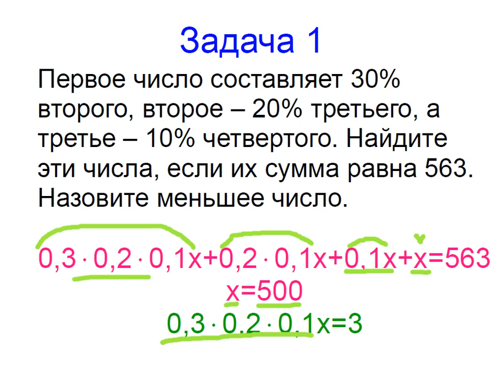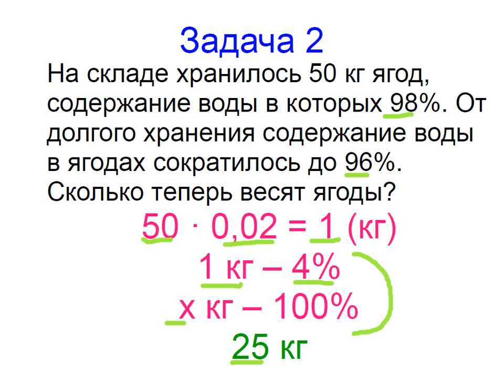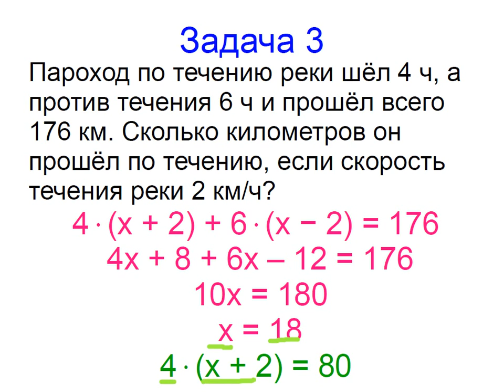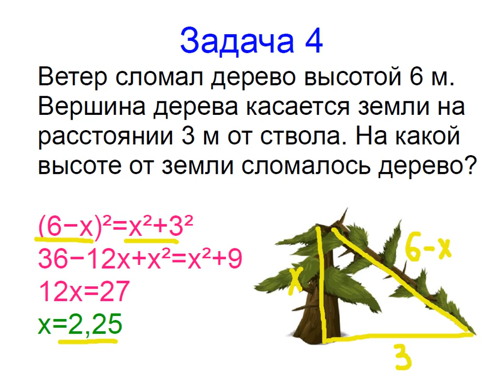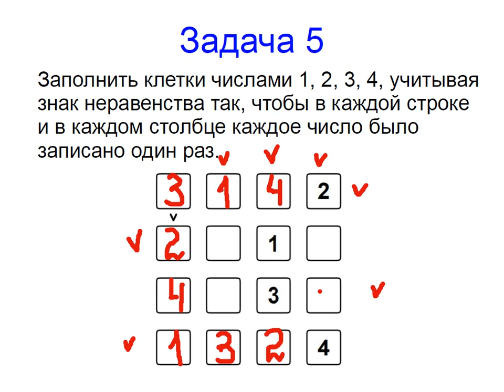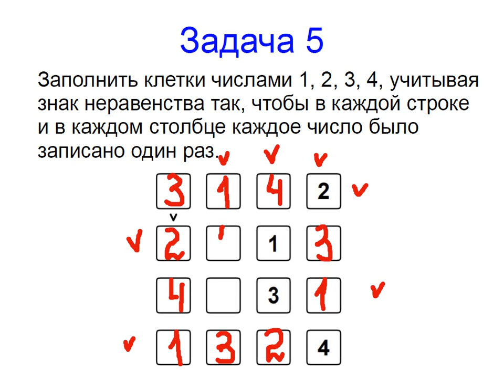Меташкола. Математика 7 класс 25 серия. Задачи к серии.